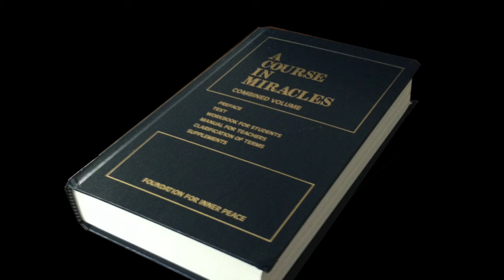How to Deal with Anger? 😊A Course in Miracles - What do I do with Anger? - David Hoffmeister ACIM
Practice and live the mystical teachings of Jesus assisted by online courses, online retreats, and an online Tribe of Christ community: How to Deal with Anger? A Course in Miracles - Be authentic with your feelings. Jesus never says you should not have anger. Welcome it.  But don’t try to find reasons, like being mistreated, to justify your anger. Attempting to justify it puts you in a loop of hell. Because anger is never justified. Pause, ask for help, and give your anger to him. Share your mind with Jesus/Holy Spirit.

Recorded during the Silent Retreat at the Living Miracles Monastery on October5, 2016

How to Deal with Anger? Anger needs to be dealt with in an appropriate way. How to deal with anger is an important question when the anger is arising, but you do need to allow it to arise. It cannot be repressed in a helpful way. Learn to deal with your anger in a helpful way by ceasing to judge yourself for feeling that way.